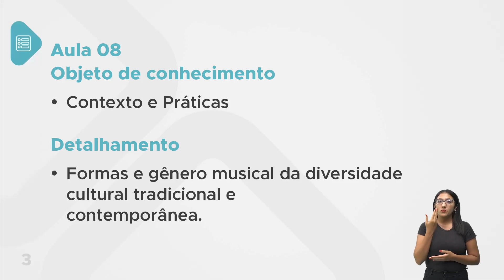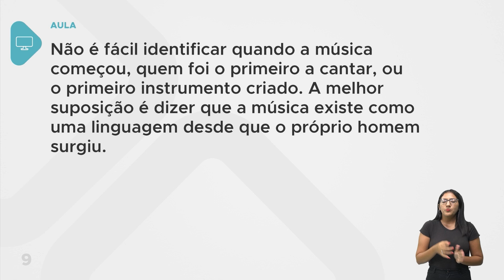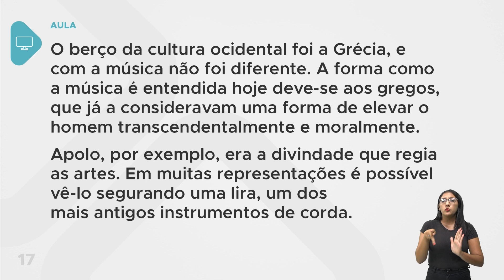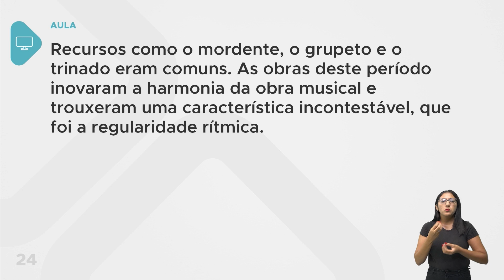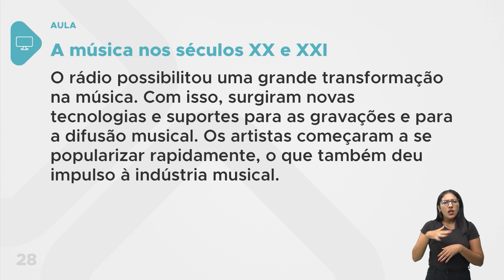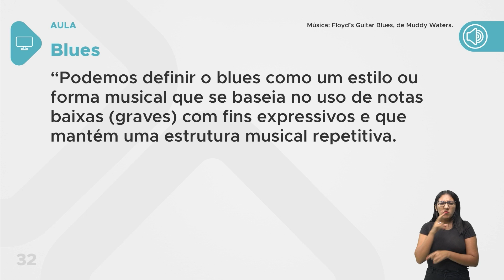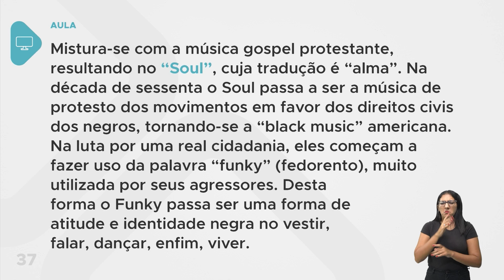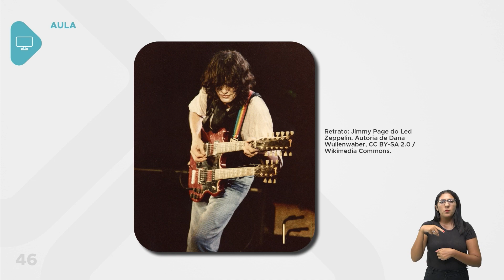Arte - Aula 08 - Contexto e práticas.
Formas e gênero musical da diversidade cultural tradicional e contemporânea.